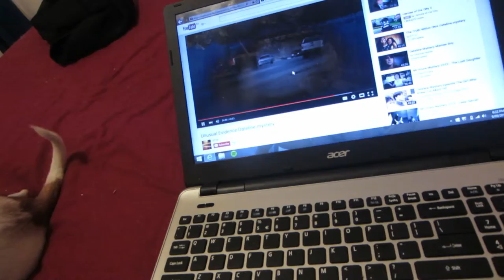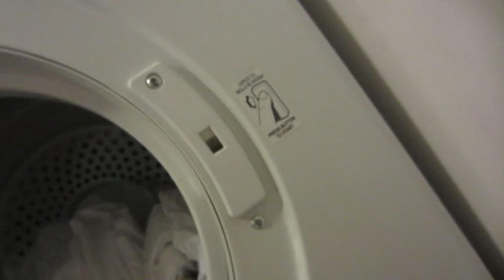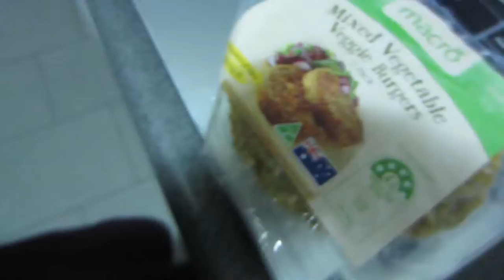IM VLOGGING AGAIN :D - 9.9.15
so I decided to start vlogging again I didn't want to make a big deal out of it by making a video before this because I found last time I didn't start vlogging and I didn't wanna say something to you guys again and not do it :)